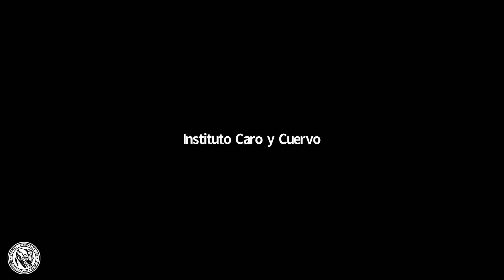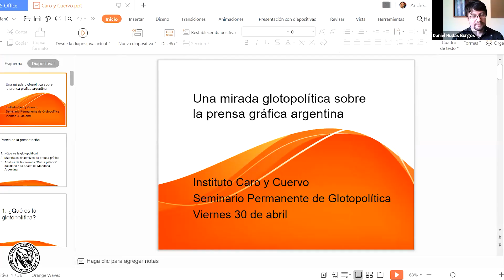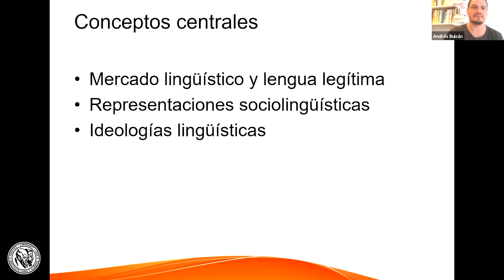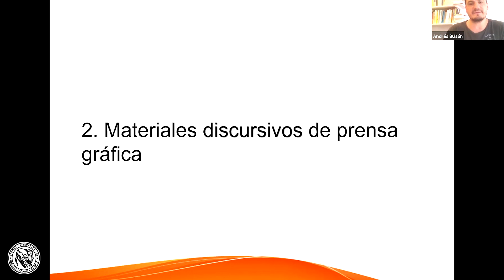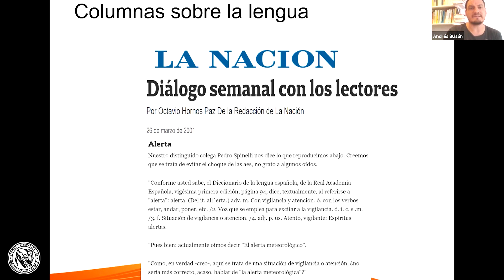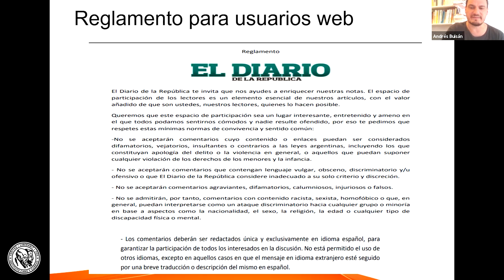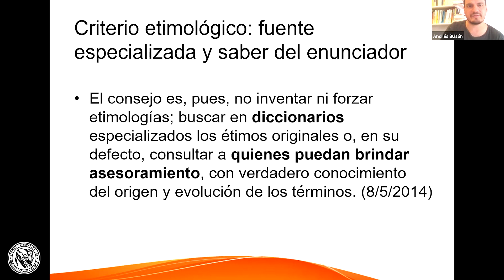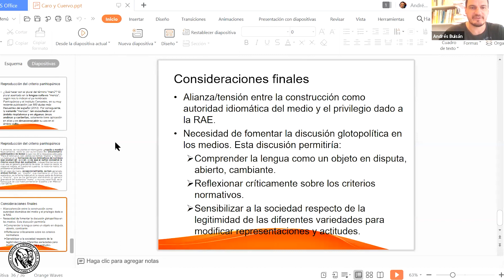Una mirada glotopolítica sobre la prensa gráfica argentina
Con Andrés Buisán Profesor en Letras por la Facultad de Filosofía y Letras de la Universidad de Buenos Aires